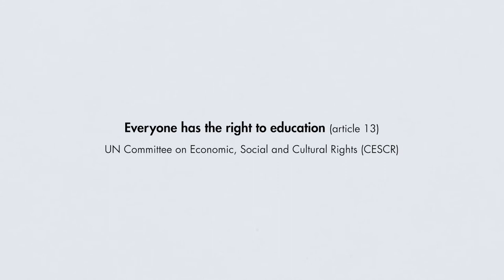Treaty Bodies - Committee on Economic, Social and Cultural Rights (CESCR)